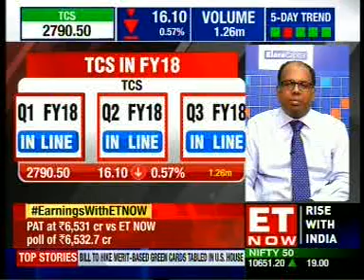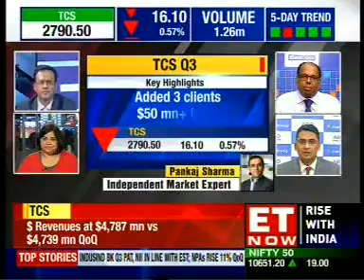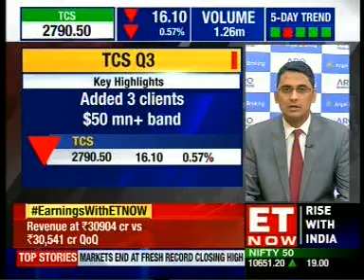ANGEL BROKING ET NOW 110118 1733PM